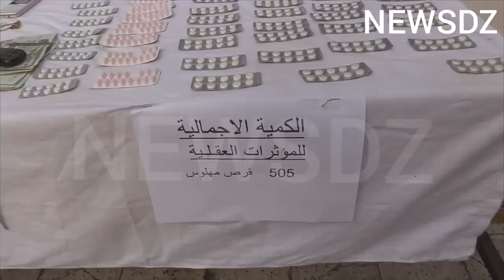غليزان: في عملية نوعية لمصالح الأمن